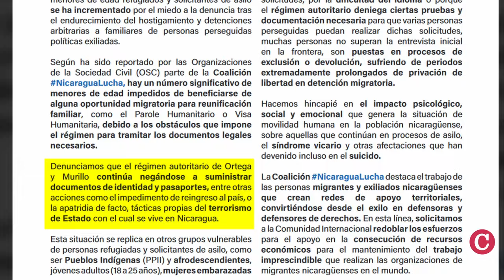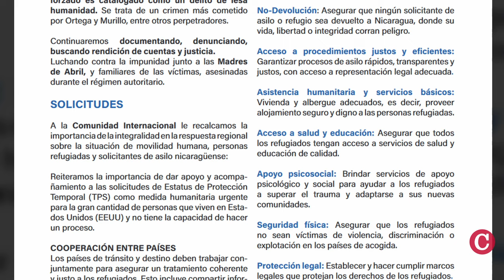Dictadura impide la salida de Nicaragua a hijos de exiliados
La dictadura de Daniel Ortega ha impedido la salida del país a “un número significativo” de niños, niñas y adolescentes, hijos de exiliados políticos que buscaban su reunificación familiar; denunció la Coalición Nicaragua Lucha, integrada por 23 organizaciones nicaragüenses en el exilio.
La Coalición informó sobre la imposición de “obstáculos” en Nicaragua para tramitar los documentos legales necesarios para la reunificación familiar, que ha impedido que los menores de edad puedan beneficiarse de oportunidades migratorias, como el parole humanitario para viajar a Estados Unidos.